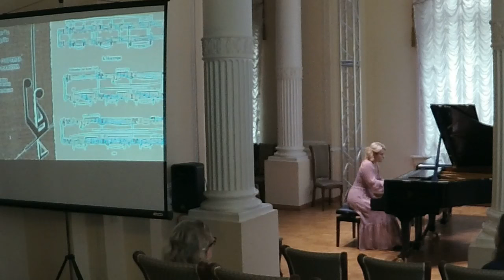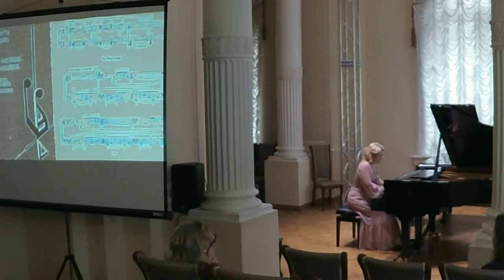XII Международный фортепианный конкурс “МУЗЫКА и СЛОВО» им. В.Д. Нырковой 29.02- 3.03.2024 года (3)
XII Международный фортепианный конкурс “МУЗЫКА и СЛОВО» имени В.Д. Нырковой
для студентов разных специальностей  среднего и высшего образования культуры и искусства. 29 февраля- 3 марта 2024 года. г. Москва, РАМ имени Гнесиных, кафедра фортепиано, Заведующая кафедрой фортепиано, профессор Якупова Ольга Александровна

00:08 Номинация «Фортепианный ансамбль»
Программа  «"Долли-сюита"  Габриэля Форе: посвящение детству»
Г. Форе. Сюита для фортепиано в 4 руки  «Долли», соч. 56 №№ 1,2,3
Исполняют: Румянцева Полина,  Румянцев Владимир
Российская академия музыки имен Гнесиных, Россия, г. Москва

13:08 Номинация «Фортепиано соло»
Программа «Музыкальные страницы истории: Игорь Шамо»
И. Шамо. «Володимирка» (из фортепианного цикла «Картины российских живописцев»),
И. Шамо. «Румынская» (из фортепианного цикла «Песни друзей»)
Исполняет: Мысин Евгений

26:17 Номинация «Фортепиано соло»
Программа «Э. Григ и П.Чайковский. Романтические тенденции в фортепианных миниатюрах»
Э. Григ. «Шествие гномов», соч. 54, № 3
П. Чайковский.   Элегическая песнь, соч. 72 № 14
Исполняет Кривеншева Мария

46:22 Номинация «Фортепиано соло»
Программа «Ефрем Подгайц. Современный взгляд на жанр сонаты-партиты»
Е. Подгайц.  Соната - партита  для клавесина (фортепиано), соч. 57: Прелюдия, Ария, Регтайм, Ноктюрн
Исполняет Нечаева Екатерина

1:06:21 Номинация «Фортепиано соло»
Программа «В каждой музыке – Бах…»
И.С. Бах. Хорошо темперированный клавир I том: Прелюдия и фуга до-диез минор
С. Рахманинов. Прелюдия ре минор, соч.23 № 3
Исполняет Докучаев Олег

1:26:19 Номинация «Фортепиано соло»
Программа «Шуберт – величайший мастер музыки, рождённой на лету»
Ф. Шуберт. Экспромт Соль-бемоль мажор, соч. 90 № 3
Ф. Шуберт. Экспромт Ля-бемоль мажор, соч. 90 № 4
Исполняет Фирстова Софья

1:45:55 Номинация «Фортепиано соло»
Программа «Картинное чередование образов…»
Э. Григ.  Соната для фортепиано ор. 7
Исполняет Макарова Елизавета
Нижегородская государственная консерватория имени М.И. Глинки, Россия,

22:07:53 Номинация «Фортепиано соло»
Программа «Новый взгляд на фугу»
В. Полторацкий.  Прелюдия и фуга ре минор из цикла
«24 прелюдии и фуги», соч.16
А.  Флярковский.  Прелюдия и фуга до-диез минор из цикла
«24 прелюдии и фуги»
Исполняет Грушина Мария
Московский государственный институт музыки имени А.Г. Шнитке, Россия, г. Москва

2:28:35 Номинация «Фортепиано соло»
Программа «Во имя жизни»
Ф. Шопен. Этюд  до минор, соч. 25 № 12
Исполняет Никулин Николай
Военный университет имени Князя Александра Невского Министерства обороны Российской Федерации, Россия, г. Москва

2:34:16 Номинация «Фортепиано соло»
Программа Р. Шуман. Новеллетта фа-диез минор, соч. 21 №8
Й. Брамс. Рапсодия соль минор, соч. 79 № 2
Исполняет Кобякова Анна
Московская государственная консерватория имени П.И. Чайковского, Россия, г. Москва